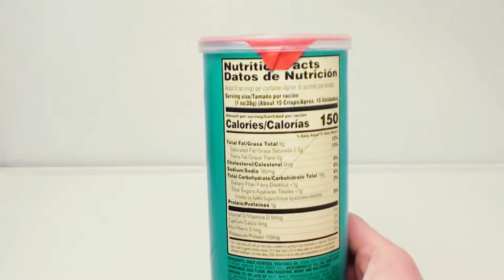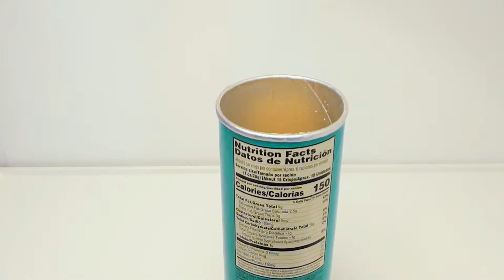Snack Food Review - Pringles Ranch Potato Chips Taste Test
Let's open up a can of Ranch Pringles potato chips. These baked tasty treats are artificially flavored. Do they taste good?